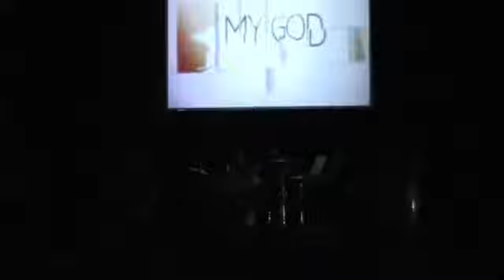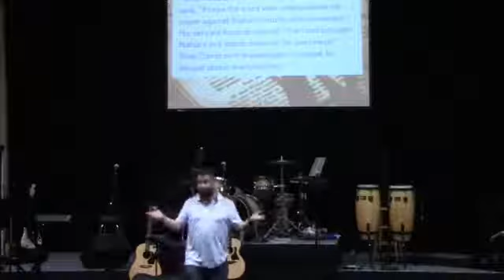River Springs Church 4/22/18 Worship